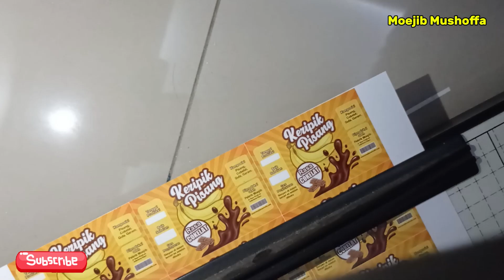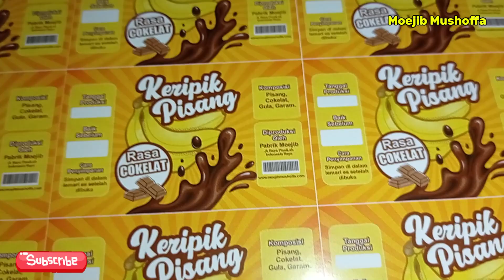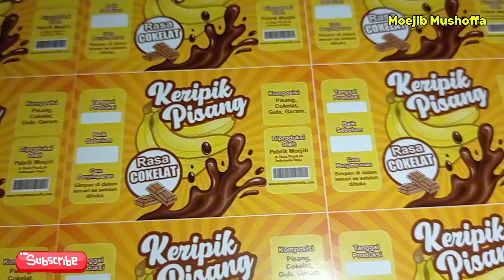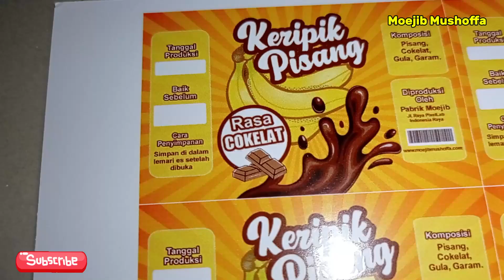Pixellab Terbaru 2024 Hasil Cetak Stiker Produk Makanan Pisang Tidak Pecah walaupun Desain Dari HP